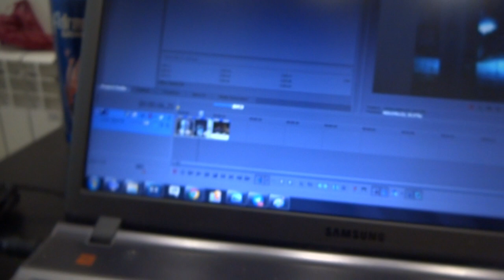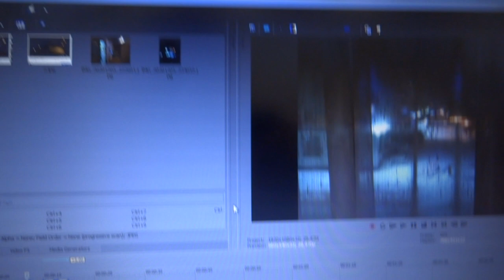2020-12-13 Продолжая монтаж..